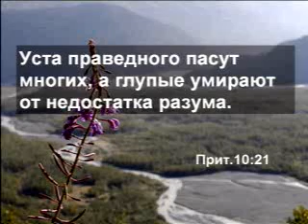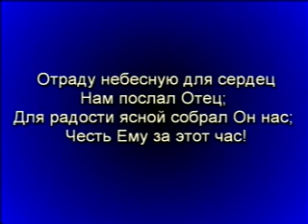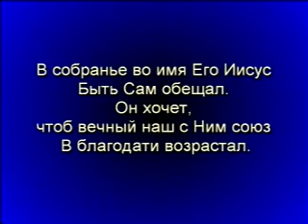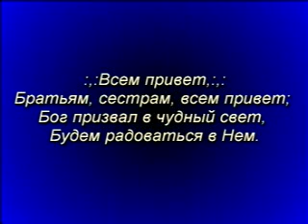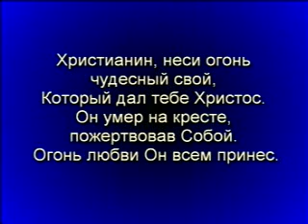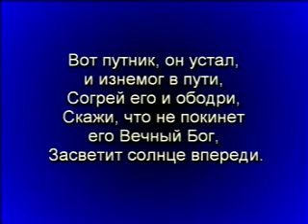Служение Брайта 11 марта 2007г. 10:00 часов утра